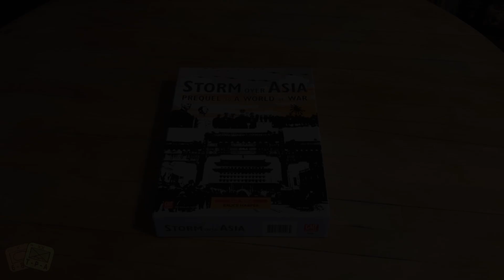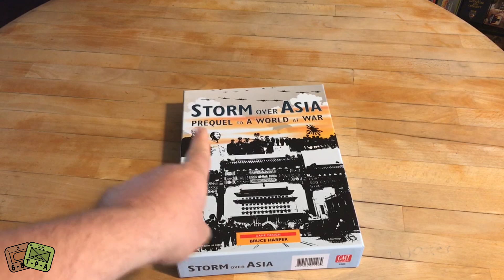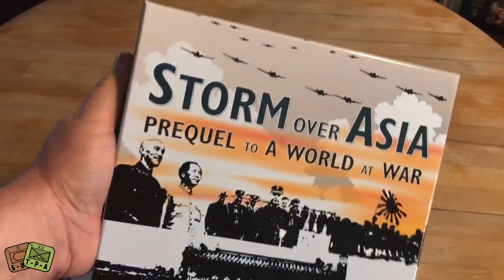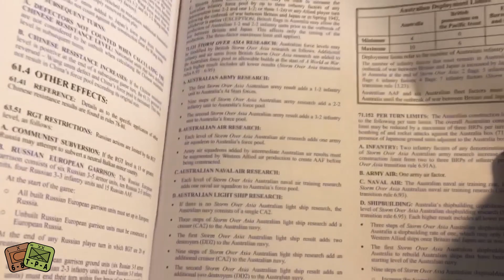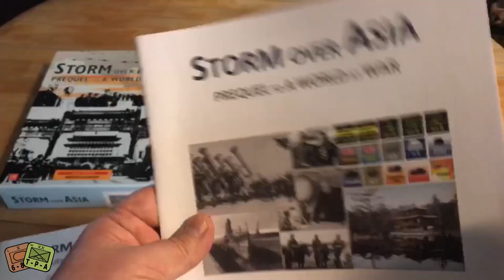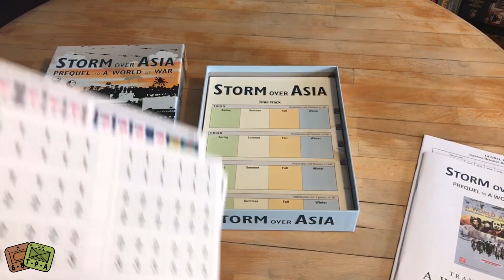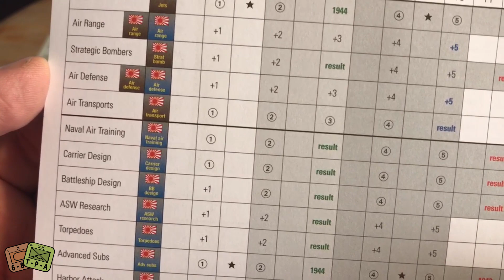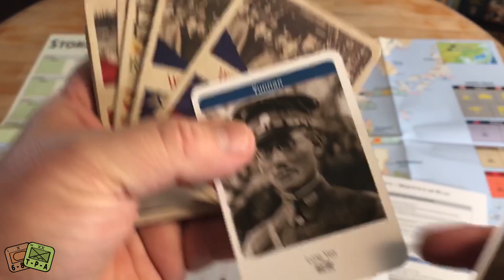Unboxing: Storm Over Asia from GMT Games - The Players' Aid